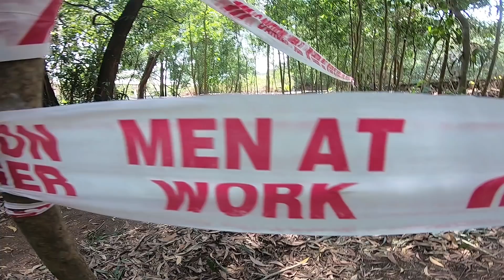DHISHNA 2019 AFTERMOVIE || CUSAT || TECHFEST SCHOOL OF ENGINEERING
Shot using Gopro hero 6

Co - Editor : John Paul

Special thanks :Akhil Ajayan, Amal Harikumar